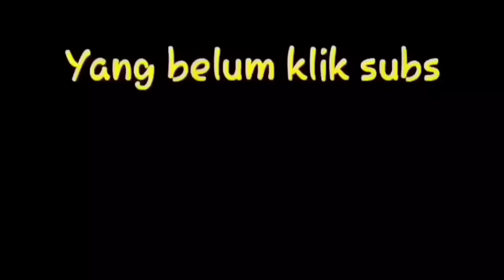Lucu di duleg || prank hipnotis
Lucu review roti keju , lucu banget bikin ketawa ngakak